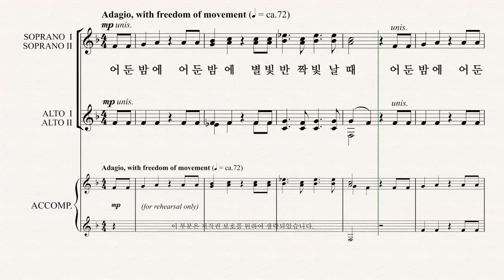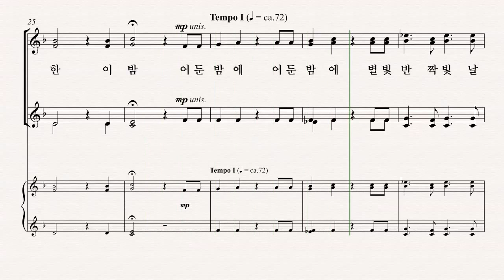[여성합창곡] 유빌라테 '음악으로 가득찬 밤' Jay Althouse 10.어둔 밤에 - AII